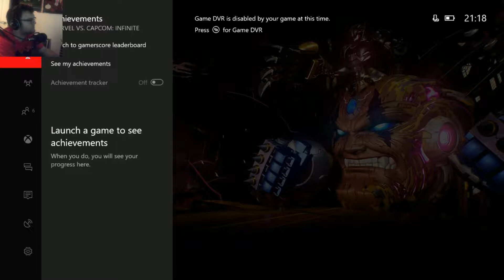Marvel Vs Capcom Infinite Story Mode Pt 11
My twitch Stream